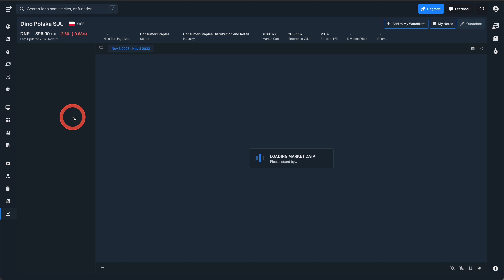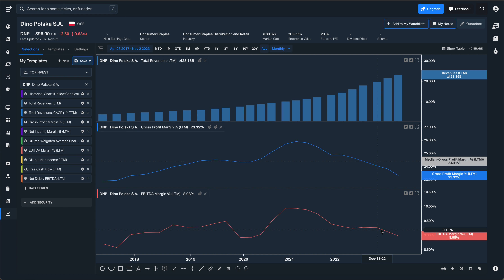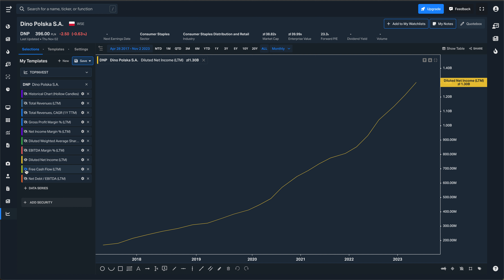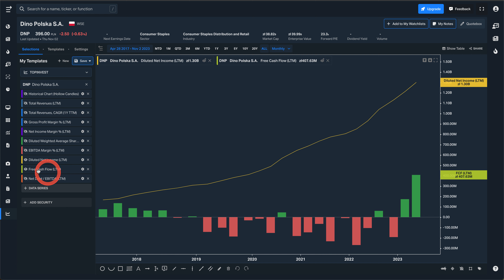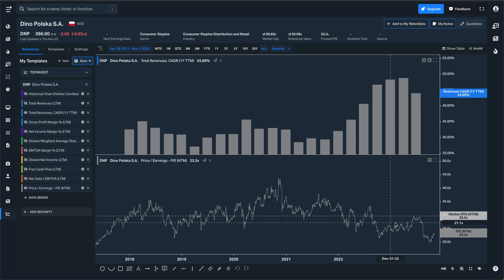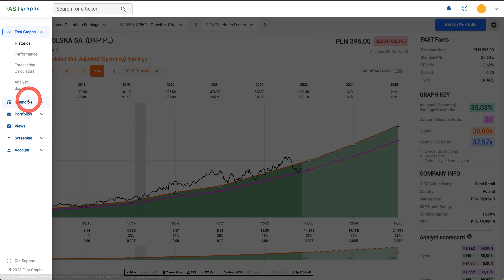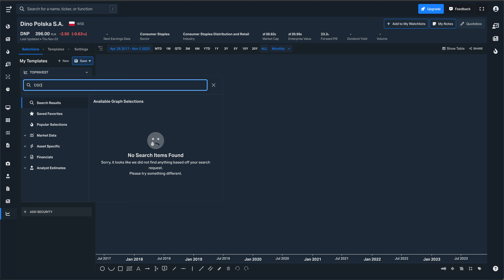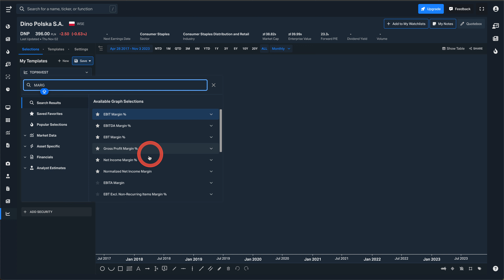BOURSE | DINO POLSKA | INVESTIR MAINTENANT ?